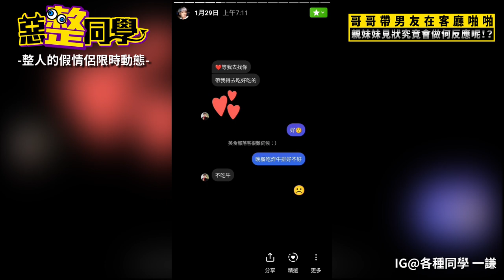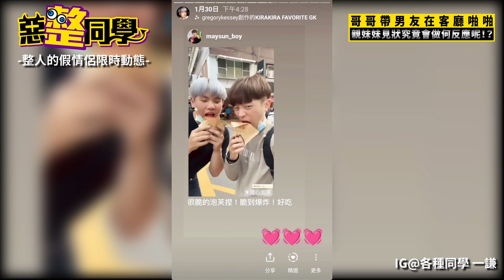【整人】哥哥帶男人回家睡？妹妹撞見兩人羅體的反應會是...【惡整同學系列 feat.梅森】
感謝假男友 @maysun_boy 的精湛演出😛
下次整誰好呢😈😈😈